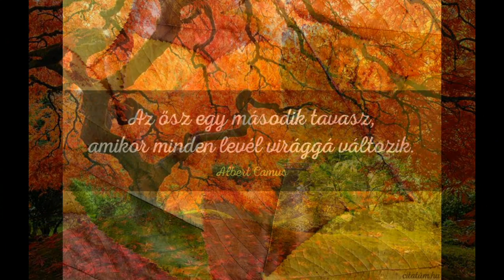Őszi képek .....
Az ősz színei kis zenével.